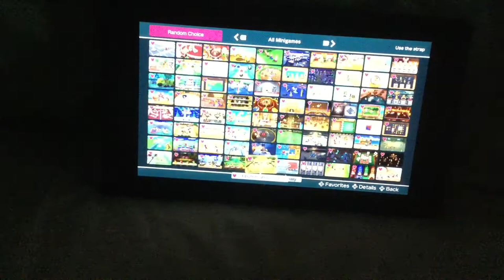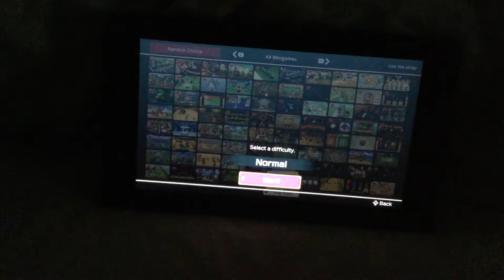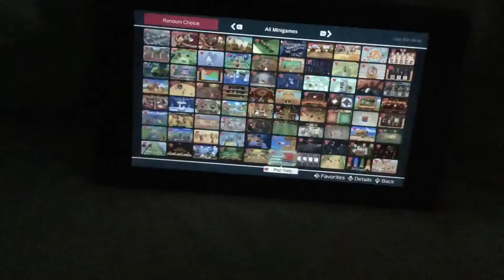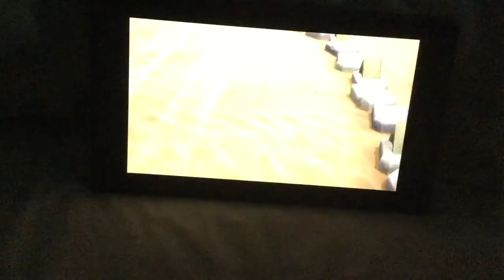Super mario party minigames Rosalina Vs Mario Vs Boo Vs Donkey Kong